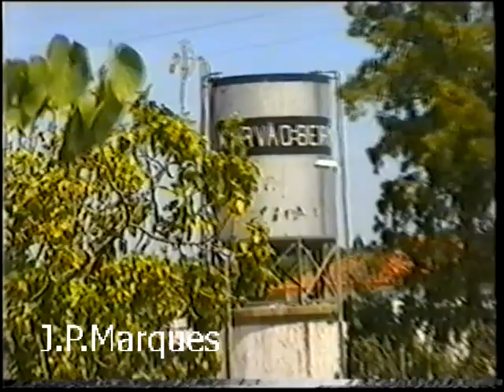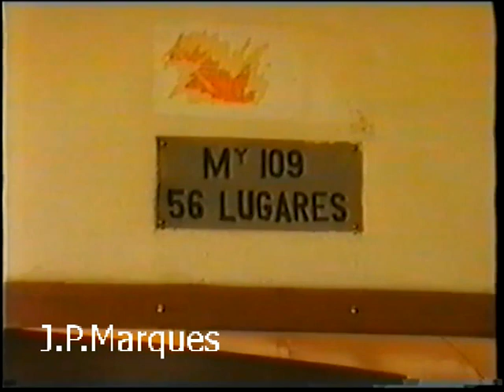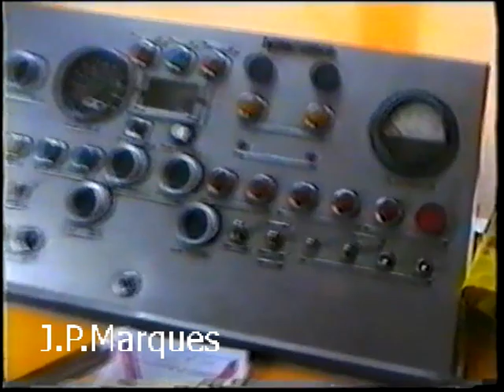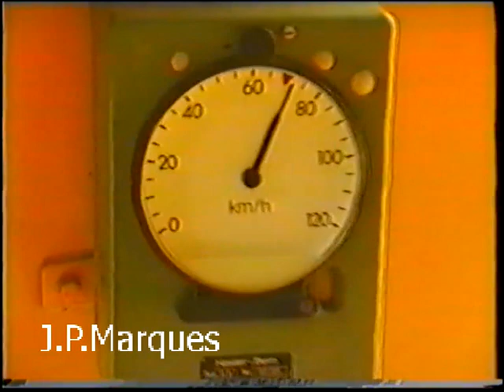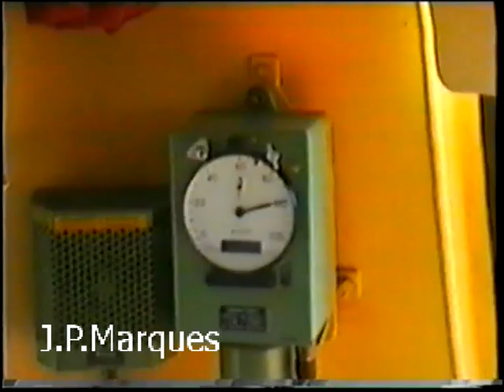Passeio APAC a Marvão 1 Maio 1997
Imagens gentilmente cedidas por João Paulo Marques.